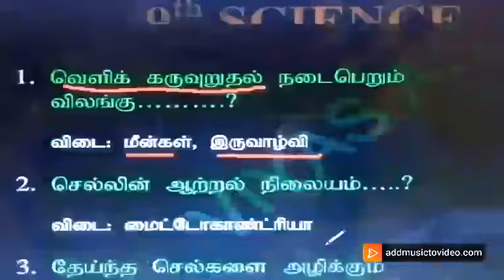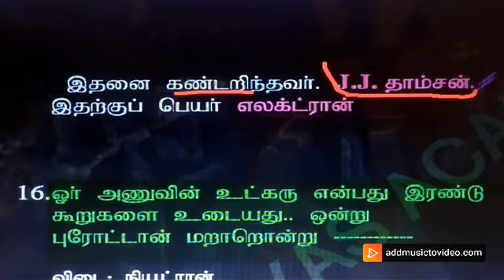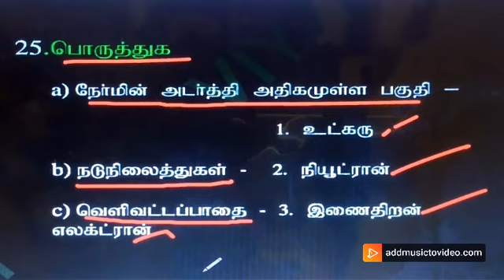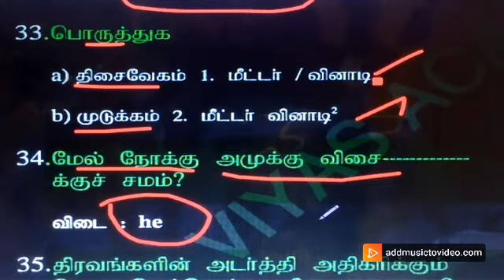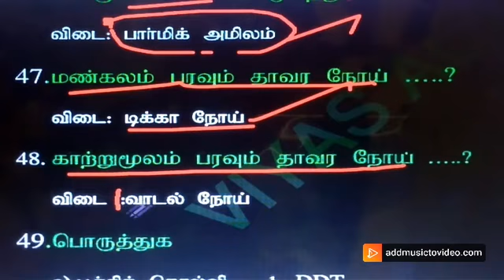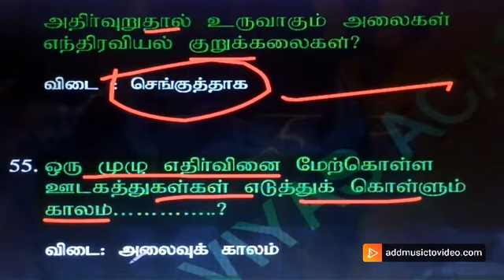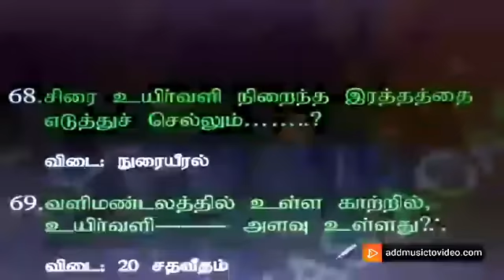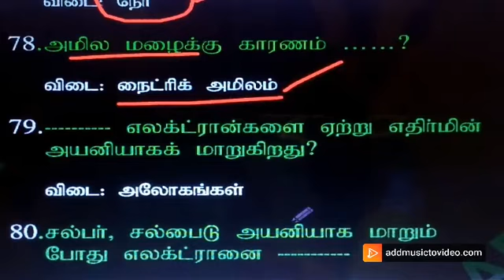TNPSC GENERAL SCIENCE PART-26(9'TH SCIENCE ONE LINER Q/A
TNPSC GENERAL SCIENCE PART-26(9'TH SCIENCE ONE LINER QUESTION AND ANSWERS)